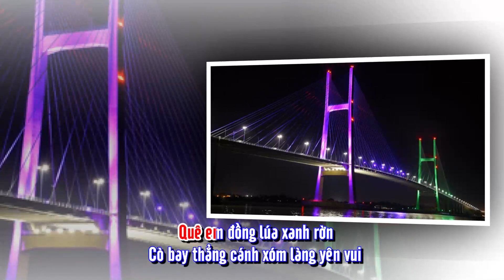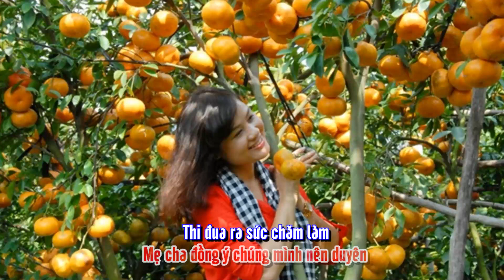KARAOKE - LẤP VÒ QUÊ EM - SÁNG TÁC PHAN THANH NHỚ - TONE NỮ - BEAT CHUẨN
Trân trọng giới thiệu Karaoke ca khúc: Lấp Vò Quê Em {Tone nữ}
Sáng tác: Phan Thanh Nhớ
Trình bày: Ca sĩ Tự do
Link Youtube của mình
Bản quyền thuộc về Phan Thanh Nhớ
Mời các bạn yêu nhạc cùng thưởng thức và nhớ ủng hộ những sản phẩm của mình nhé. Xin chân thành cám ơn các tình yêu !